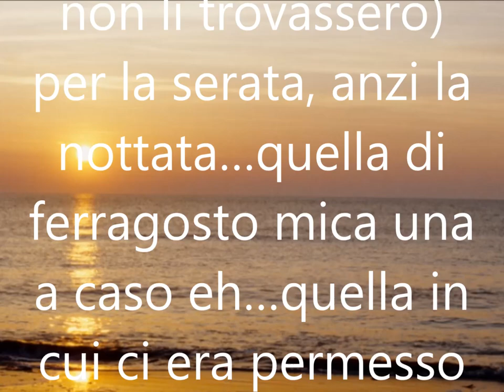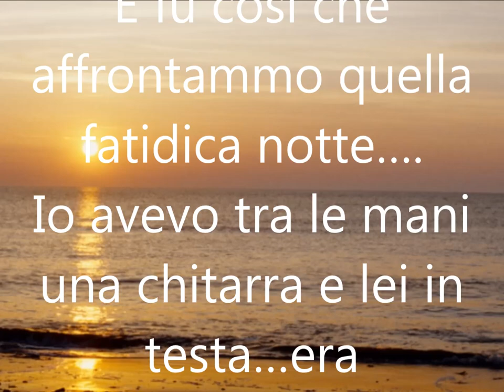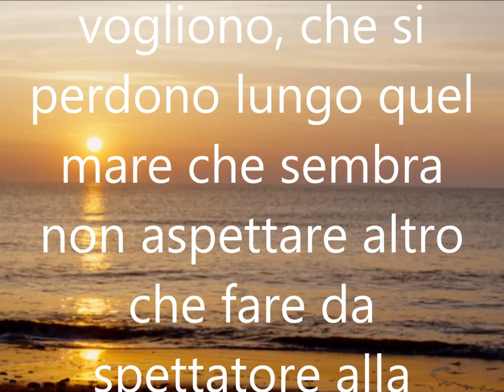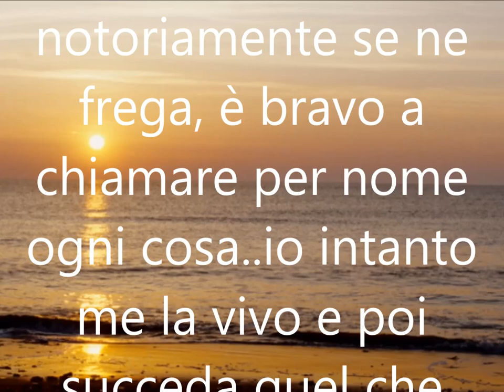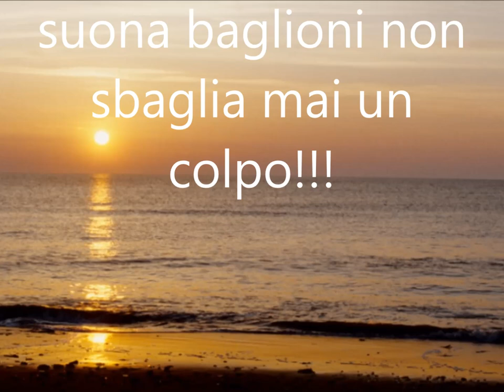buon ferragosto 2023 - RICORDI DI UNA NOTTE DI FERRAGOSTO - video canzoni estate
auguri di buon ferragosto 2023 canzoni frasi, le canzoni dell'estate,musica estate,frasi immagini aforismi per ferragosto,canzoni per festa ferragosto,i tormentoni dell'estate  ,hit del momento agosto settembre ottobre ,canzoni per su ferragosto - la migliore musica dell'estate -
"E non importa quanto veloce possa correre il tempo... tu dammi un bel tramonto e un sospiro profondo e io te lo riporterò indietro in un secondo" di fortunato cacco
Parole & musica : 4tu© (tutte le frasi e le canzoni sono tratte dai miei libri e cd):
Ho un ricordo che non ha una data….ho 16 anni forse di più forse di meno…il pomeriggio l’avevo passato con gli amici del mare a fare scorta di alcolici (e soprattutto nasconderli in modo che i nostri genitori non li trovassero)  per la serata, anzi la nottata…quella di ferragosto mica una a caso eh…quella in cui ci era permesso fare l’alba….quella in cui nel nostro immaginario di ragazzi pre internet tutto poteva succedere…e se dopo non succedeva nulla nessun problema ci inventavamo tutto di sana pianta…e magari un bacio sulla guancia diventava un “oh ragazzi….non riuscivo a staccarla dalle mie labbra..era indemoniata la tipa..!!”…….la verità è che non eravamo ne poeti, ne filosofi, ne gentiluomini…solamente un gruppo di adolescenti fuori come balconi alle prese con una tempesta ormonale che non aveva eguali!
E fu così che affrontammo quella fatidica notte….
Io avevo tra le mani una chitarra e lei in testa…era bellissima..anzi è bellissima perché anche se sono anni che non la vedo mi piace pensare che la sua bellezza sia ancora intatta… lunghi capelli neri..occhi da cerbiatta..un fisico da modella…insomma perfetta e soprattutto vicino a me su quella spiaggia e se chiudo gli occhi sembra giusto ieri…sguardi che si cercano,che si intrecciano, che si abbassano,che si vogliono, che si perdono lungo quel mare che sembra non aspettare altro che fare da spettatore alla nascita di una nuova storia d’amore..già una storia d’amore perché per me non e’mai importante quanto dura…un minuto, un giorno o una vita intera..il tempo, che notoriamente se ne frega, è bravo a chiamare per nome ogni cosa..io intanto me la vivo e poi succeda quel che succeda… alzo gli occhi c’è la luna e lei è bella da fa paura ..di più non voglio perché se nell’averla accanto provo un’emozione che mi ero solo immaginato..allora posso ritenermi contento!il segreto della felicità?...un sorriso vestito con il suo rossetto……e poi gli attimi come noi non hanno bisogno di promesse per rimanere in eterno…se dopo vent’anni guardando fuori dalla finestra mi ricordo ancora di quel bacio vuol dire solo una cosa. che è stato stupendo..e che chi suona baglioni non sbaglia un colpo!!!